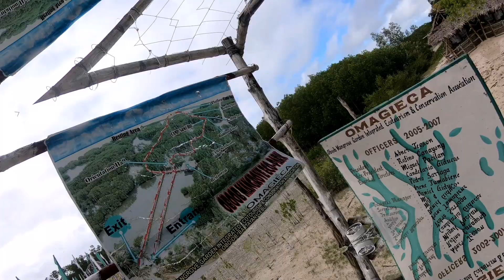Bantayan Island: Island Living | Montage Video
Bantayan Island Tour
 - Omagieca Obo-ob Mangrove Garden
 - Paradise Beach
 - Ogtong Cave Resort
 - Kota Beach
 - Virgin Island
Device used: Go Pro Hero 7 Black
Video Editing App: Quik